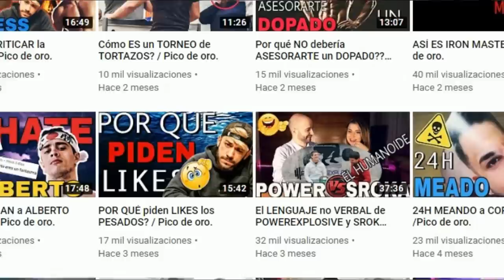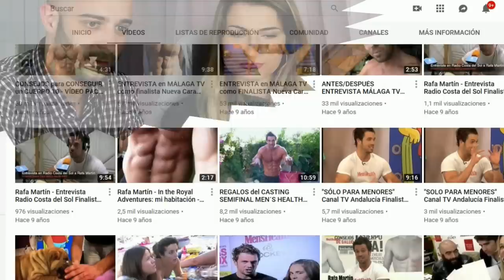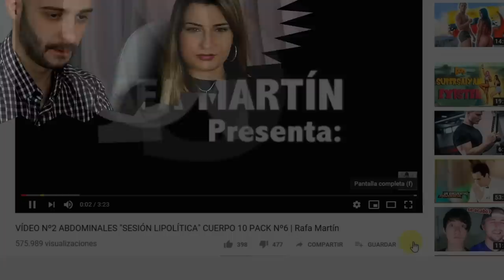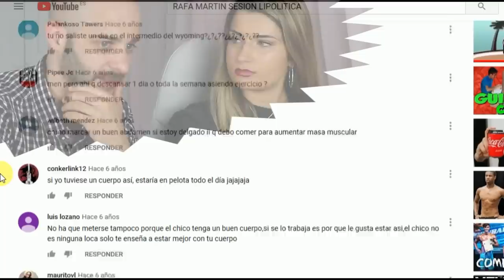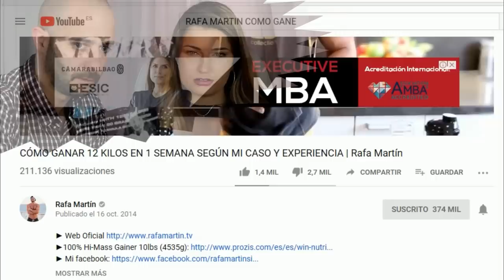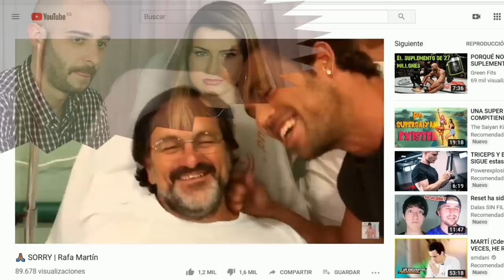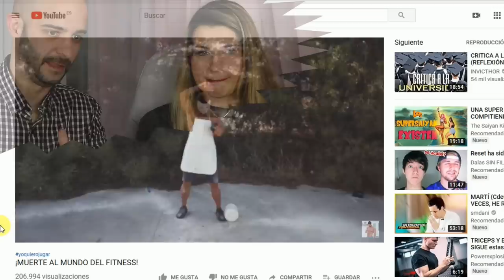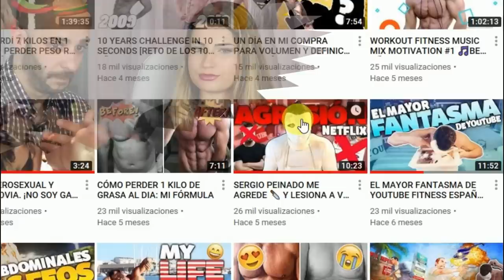ANALIZANDO la DECADENCIA de RAFA MARTÍN / Pico de oro.